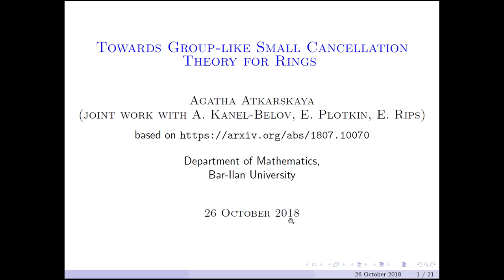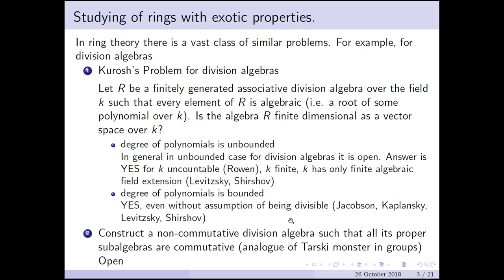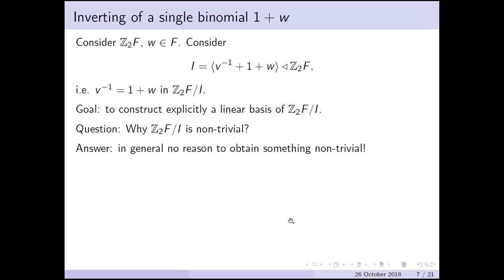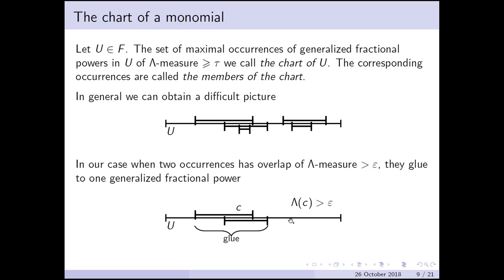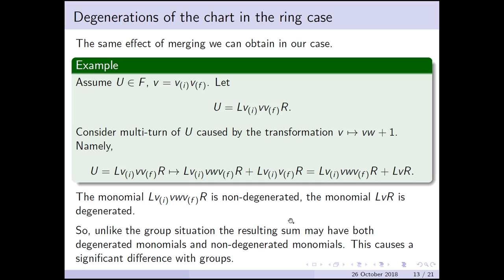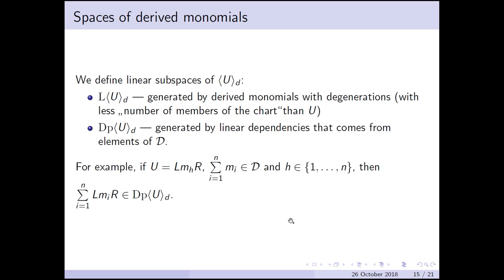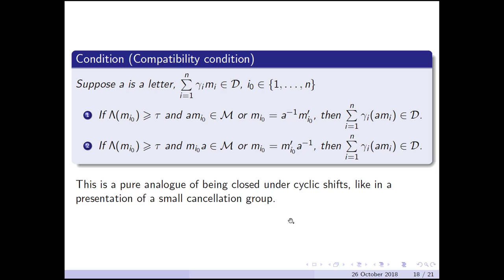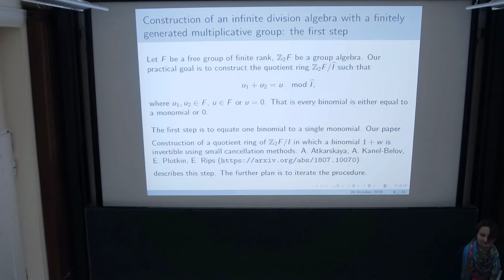Agatha Atkarskaya: Towards a Group like Small Cancellation Theory for Rings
The lecture was held within the framework of the Hausdorff Trimester Program: Logic and Algorithms in Group Theory.

Abstract:
Let a group G be given by generators and defining relations. It is known that we cannot extract specific information about the structure of G using the defining relations in the general case. However, if these defining relations satisfy small cancellation conditions, then we possess a great deal of knowledge about G. In particular, such groups are hyperbolic, that is we can express the multiplication in the group by means of thin triangles. It seems of interest to develop a similar theory for rings. Let kF be the group algebra of the free group F over some field k. Let F have a fixed system of generators, then its elements are reduced words in these generators that we call monomials. Let I be ideal of kF generated by a set of polynomials and let kF/I be the corresponding quotient algebra. In the present work we state conditions on these polynomials that will enable a combinatorial description of the quotient algebra similar to small cancellation quotients of the free group. In particular, we construct a linear basis of kF/I and describe a special system of linear generators of kF/I for which the multiplication table amounts to a linear combination of thin triangles. Constructions of groups with exotic properties make extensive use of small cancellation theory and its generalizations. In the similar way, generalizations of our approach allow to construct various examples of algebras with exotic properties. This is a joint work with A. Kanel-Belov, E. Plotkin and E. Rips.